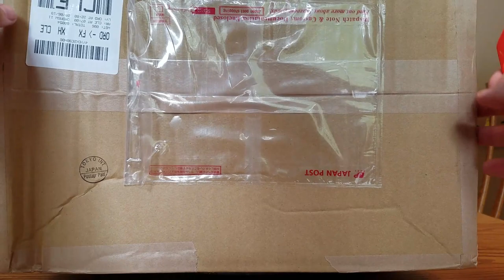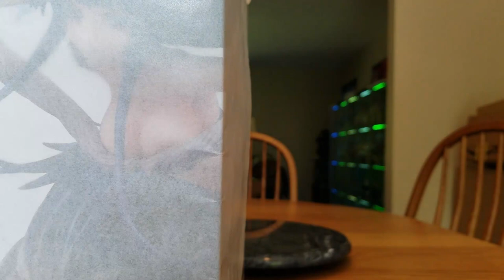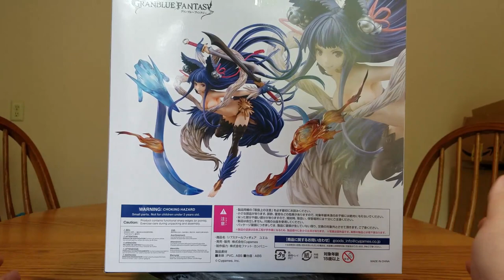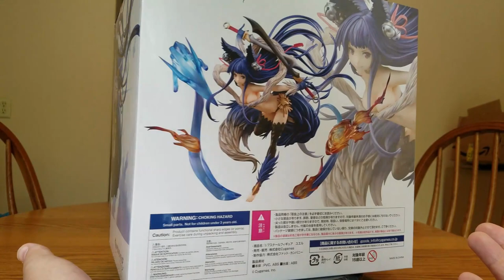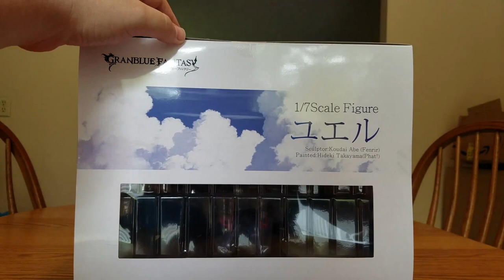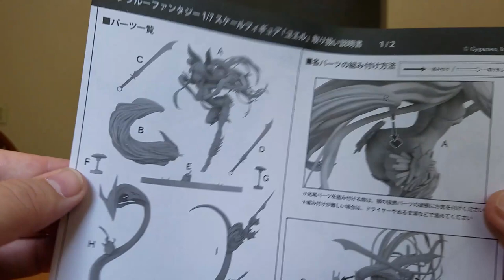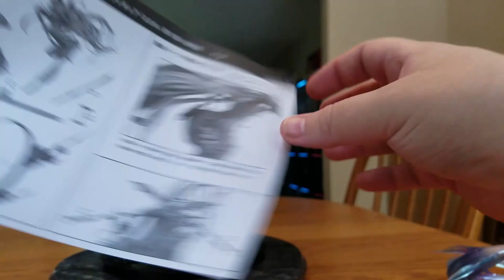Yuel Unboxing! SHE'S REAL!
SHE EXISTS! SHE'S REAL! YUEL IS FINALLY HOME! It's been over 4 years since I first laid eyes on Yuel. It's been 401 days since I ordered her. Phat Company and CyGames are really evil for how they handled her release, but they've done an AMAZING job on her. So much detail has been put into her sculpt and her paint. The assembly is a bit of a pain, and one of the included supports is completely useless, but my god! We finally have an answer to the question "Where the fuck is Yuel?" The answer is this. "Yuel is home!"

(extra info for YouTube searching purposes) Yuel is a member of the Erune race from Granblue Fantasy.  This is her Chitose o Sagasusha version, or Thousand Year Seeker version.